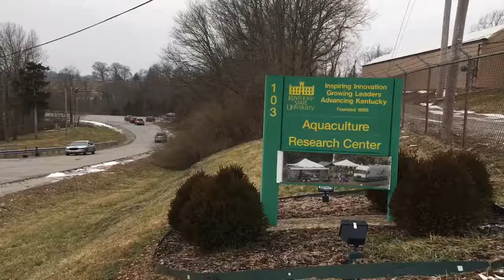Bio Floc at Kentucky State Unversity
Thanku Andrew and Leo. Ordinary people doing extra ordinary things🙇‍♂️